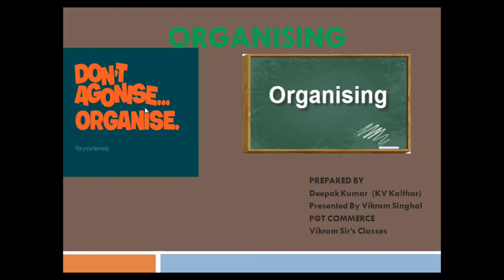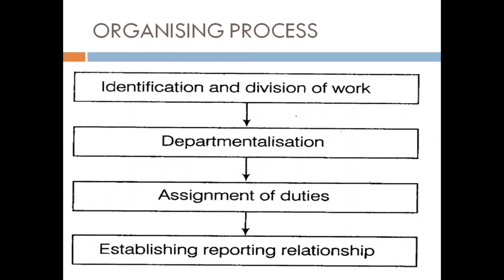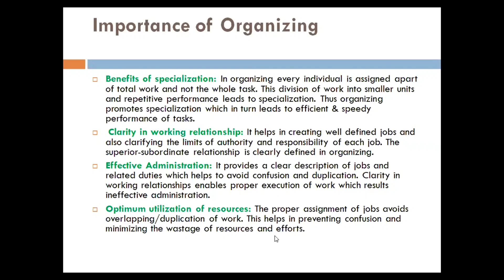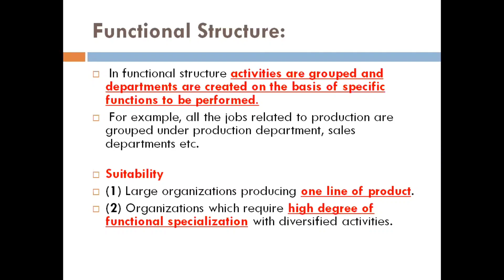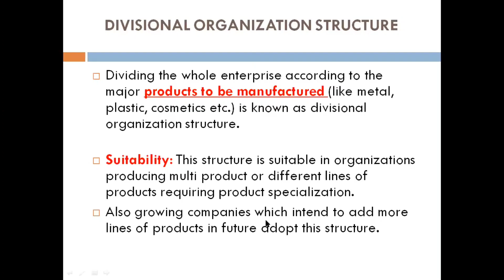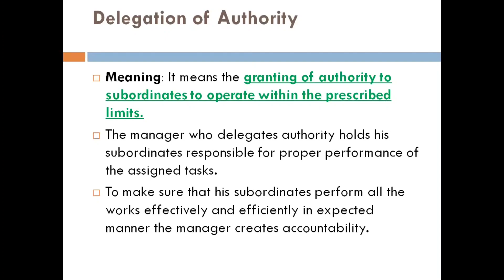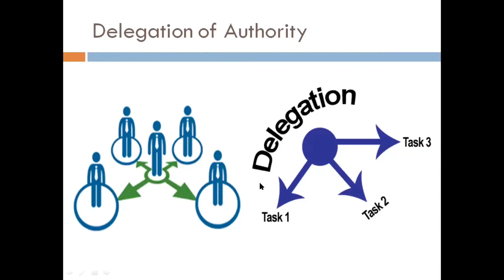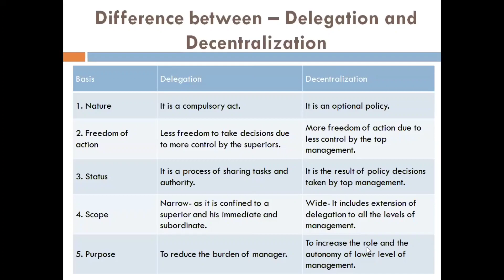XII || Business Studies || Unit-5 || Organizing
Hello Guys, I hope you are doing well and learning  with Vikram Sir's Classes. Now you can also download the PPTX file of the Video by Clicking the following link: